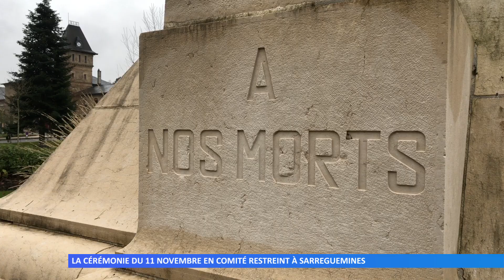Une cérémonie du 11 novembre restreinte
Dû aux mesures sanitaires, la cérémonie de commémoration de l’armistice du 11 novembre 1918 s’est déroulée en petit comité à Sarreguemines.